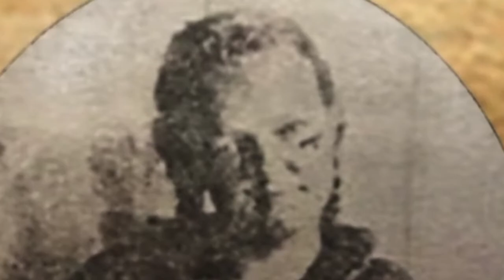Haunted Malabar #2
USA Today names Malabar Farm State Park a contender as the most haunted destination in America.